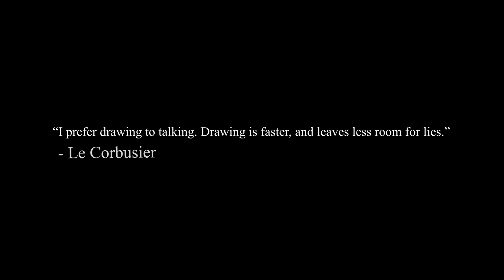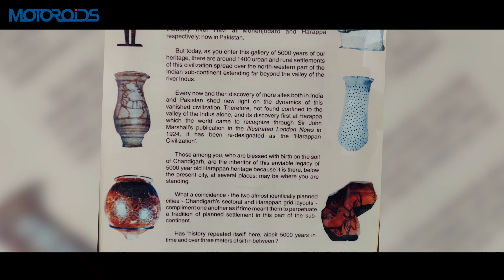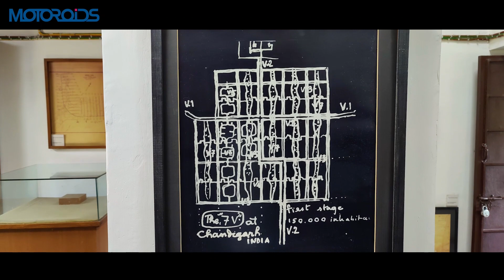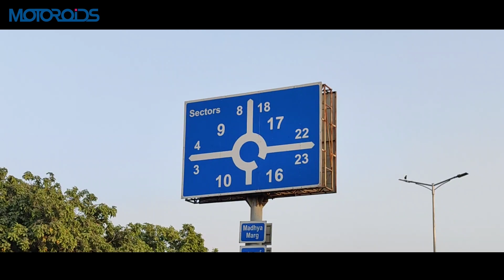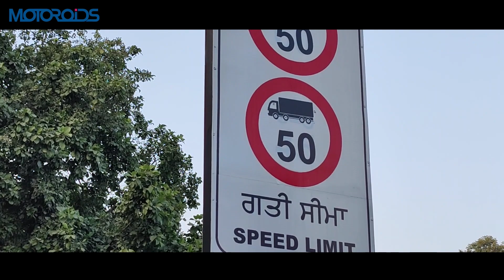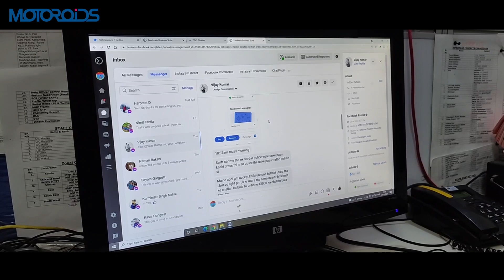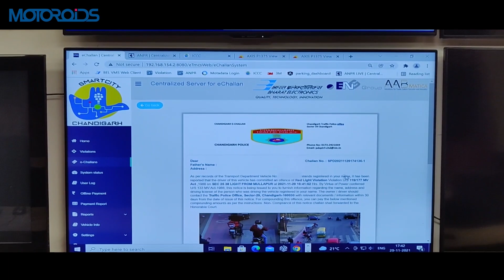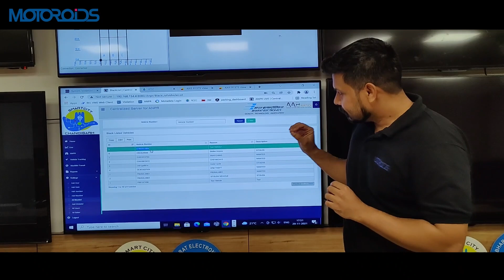Smart City Chandigarh - What Makes It Work? Ft. Hyundai i20 N-line | Part-1 | Great India Drive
Chandigarh is one of the best cities to live in, not just in India, but anywhere in the world. In this two part docu series, as a part of Hyundai's Great India Drive, we try and discover what makes Chandigarh work, in terms of its traffic management, civic amenities, administrative efficiency, public transport and new smart city initiatives. For those of you who haven't visited Chandigarh, or don't know much about this amazing city, this documentary will show you as to how proper planning and dissociation from politics can make a city prosper, thrive and function beautiful. In this video, we talk about Le Cobusier, planning, city's traffic management, and other important things that make it stand apart!